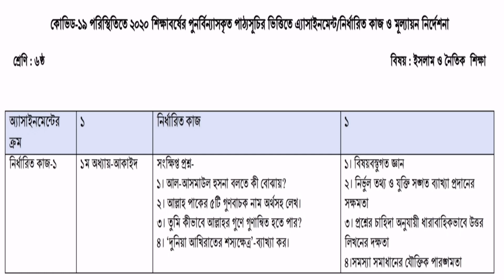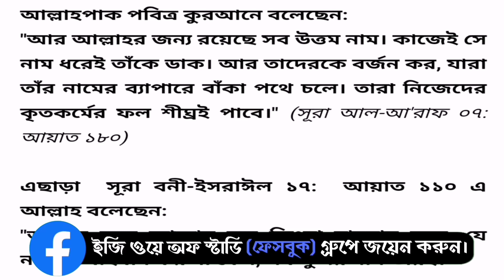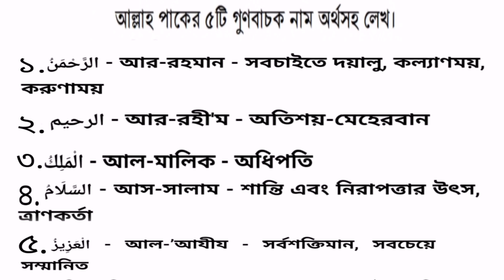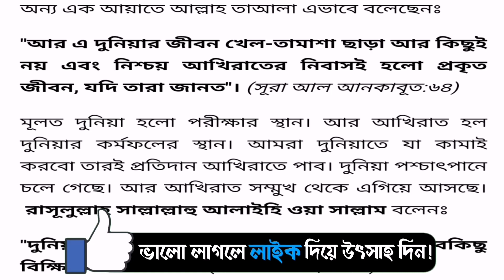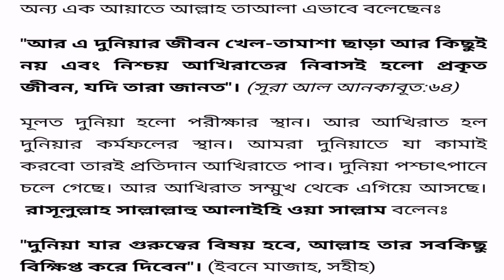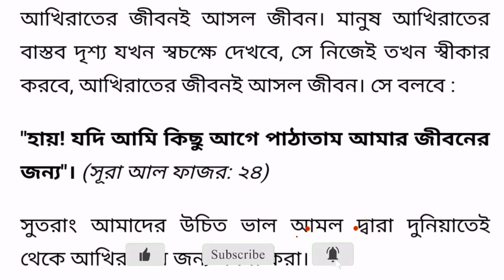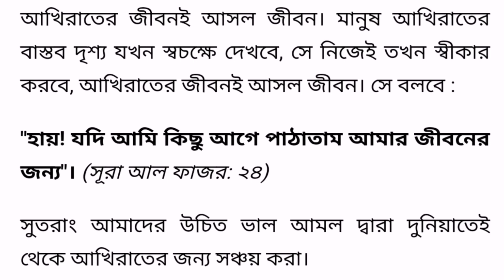Class 6 Islam Assignment Solution || ষষ্ঠ শ্রেণির এ্যাসাইনমেন্ট || ইসলাম ও নৈতিক শিক্ষা